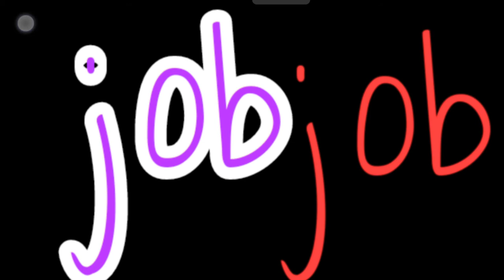मिथुन | November Rashifal mithun 2021 | November Horoscope 2021 | November rashifal 2021 SUVOTV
नवंबर का माह (Mithun Rashi November Masik Rashifal 2021 in Hindi) शुरू हो चुका हैं। ऐसे में आप भी अपने व अपने परिवार के भविष्य को लेकर जिज्ञासु होंगे तथा मन में कई तरह के प्रश्न उठ रहे होंगे। आपको अपने व्यापार, शिक्षा, नौकरी, परिवार, प्रेम, स्वास्थ्य इत्यादि की चिंता सता रही (Gemini Horoscope in Hindi November 2021) होगी। यह माह आपके लिए क्या शुभ व अशुभ संकेत लेकर आया हैं, वह भी आप जानना चाहते होंगे।

ऐसे में हमनें आपकी राशि के अनुसार नवंबर महीने के मासिक राशिफल का आंकलन किया हैं ताकि आप अपने जीवन में घटित हो सकने वाली घटनाओं को पहले से जानकर उसके अनुसार स्वयं को ढाल सके (Mithun Rashi Ki Bhavishyavani November 2021)। आइए जानते हैं आपकी मिथुन राशि के अनुसार नवंबर 2021 का मासिक राशिफल (Masik Rashifal Of Mithun Rashi November 2021)।

मिथुन राशि नवंबर माह 2021 का मासिक राशिफल (Mithun Rashi November Month 2021 Rashifal In Hindi)
मिथुन राशि नवंबर 2021 राशिफल के अनुसार पारिवारिक जीवन (Mithun Rashifal Family Predictions November 2021 In Hindi)
इस माह आप अपने परिवारवालों के स्वास्थ्य का विशेष ध्यान रखे व किसी भी प्रकार की यात्रा से बचे। माह की शुरुआत तो अच्छे रहेगी लेकिन जैसे-जैसे महिना आगे बढ़ेगा आपके माता-पिता में से किसी एक का स्वास्थ्य बिगड़ सकता हैं। यदि वे पहले से ही किसी गंभीर बीमारी से जूझ रहे हैं तो डॉक्टर के संपर्क में रहे।
माह के अंत में परिवार में धार्मिक आयोजन के होने की भी संभावना हैं जिससे सभी का मन उस ओर लगा रहेगा तथा घर का माहौल अध्यात्मिक रहेगा।

मिथुन राशि नवंबर 2021 राशिफल के अनुसार व्यापार व नौकरी (Mithun Rashi November 2021 Business And Job In Hindi)
आपको अपने व्यापार को विस्तार देने के कई अवसर प्राप्त होंगे जिसके लिए खर्चें भी बढ़ जायेंगे। त्यौहारों के कारण आपकी बिक्री भी बढ़ेगी तथा कई नए समझौते भी होंगे। ऐसे में शत्रु आपका नुकसान करने का प्रयास कर सकते हैं। इसलिये किसी से भी बैर भाव न रखे तथा अपने चारो ओर विशेष ध्यान दे।

राजनीति से जुड़े लोगों को अपने लिए कुछ ऐसे अवसर प्राप्त होंगे जो दिखने में तो लोक-लुभावने हो सकते हैं लेकिन भविष्य में उनके लिए यह अच्छे नही रहेंगे। यदि आप निजी क्षेत्र में काम करते है तो इस माह प्रमोशन होने की संभावना हैं जिससे मन उत्साहित रहेगा।

मिथुन राशि नवंबर 2021 राशिफल के अनुसार शिक्षा व करियर (Mithun Rashi November 2021 Student And Career In Hindi)
छात्रों का मन इस माह अपनी पढ़ाई में कम तथा घर के कामों में ज्यादा लगेगा। वे अपनी रचनात्मक को बढ़ावा देने का काम करेंगे। आप कुछ ऐसे कार्यों को करेंगे जो भविष्य में लाभ पहुंचा सकते हैं। मुख्यतया उच्च शिक्षा की तैयारी कर रहे छात्र अपने लिए नए आयाम स्थापित करेंगे जिससे उनके माता-पिता भी प्रसन्न होंगे।

यदि आप किसी प्रतियोगी परीक्षा की तैयारी कर रहे हैं तो आपके लिए इस माह कई सुनहरे अवसर आ सकते हैं लेकिन आपका ध्यान उस ओर कम होने के कारण वह आपके हाथ से निकल भी सकते हैं।

Hi guys
This is subhajit with suvotv
wish success your success and healthy life with suvotv